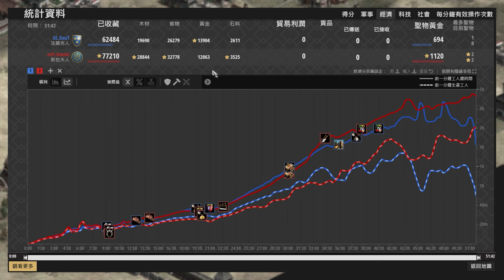【世紀帝國2決定版】Daniel馬弓開局改變文明開局走向！DauT法蘭克馬爆能夠打斷對手節奏嗎？ 斯拉夫 vs 法蘭克